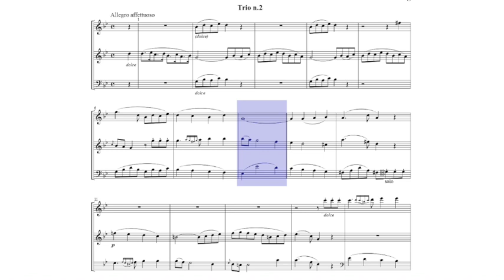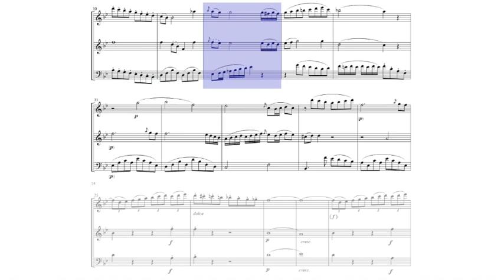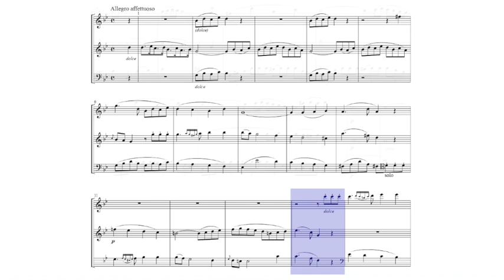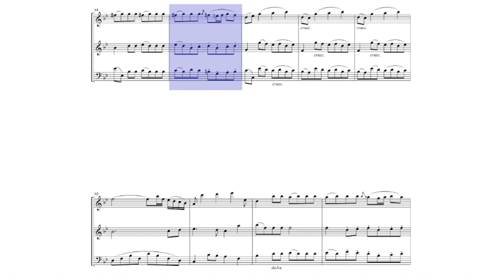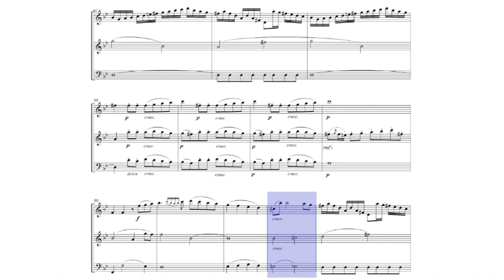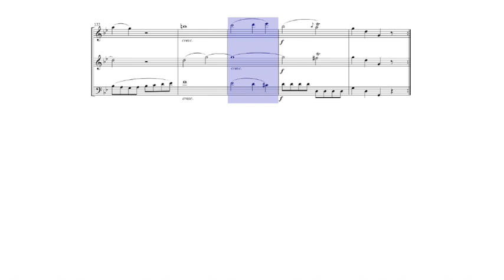🎼 G. Cambini - Trio 2 for FLUTE, OBOE & BASSOON - I. Allegro Affettuoso - [Sheet Music Scrolling]